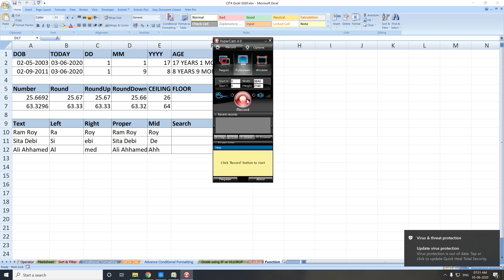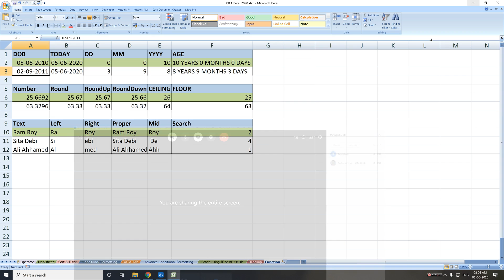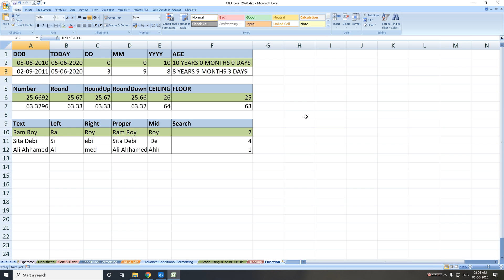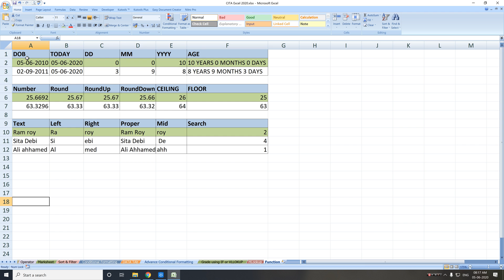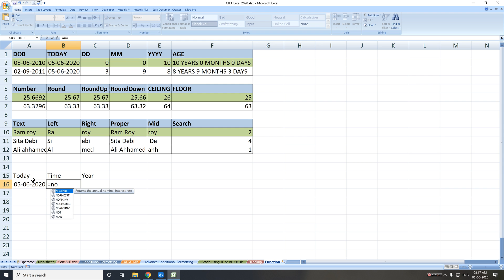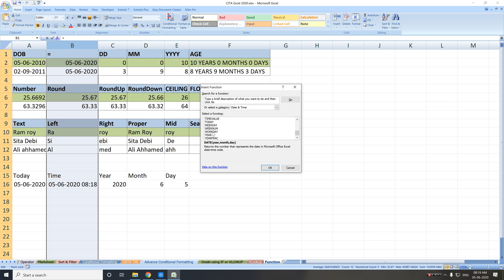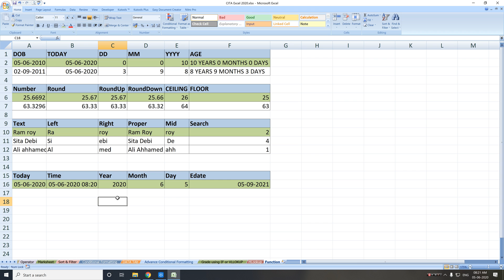Basic Function in Excel,Class IV, Bengali, Day 9, 05 06 2020